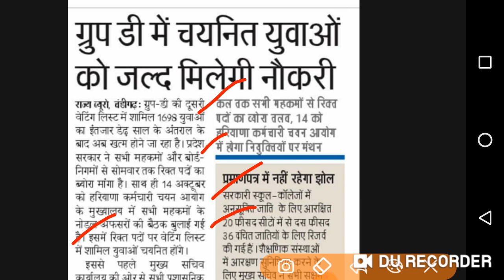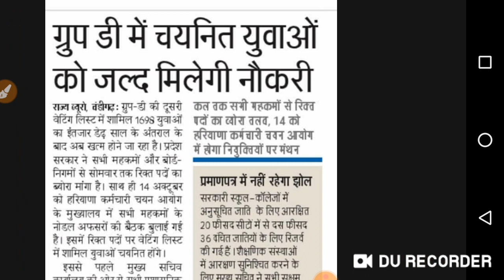HSSC Group D Waiting List News Today | HSSC Group D 2nd Waiting List Update Today